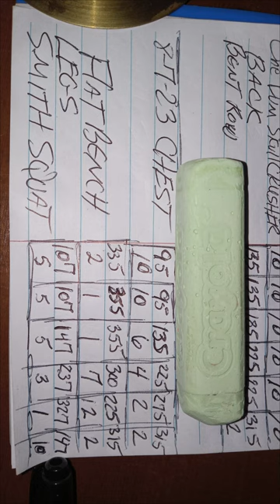Reaching Limts The FUNK Chest Legs Day 8 7 23